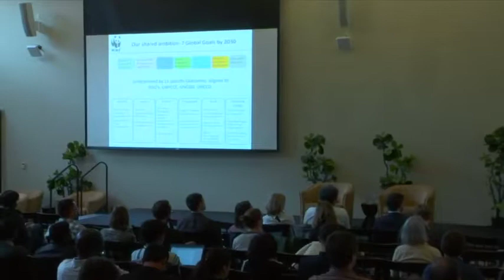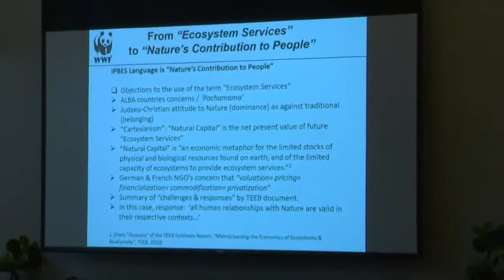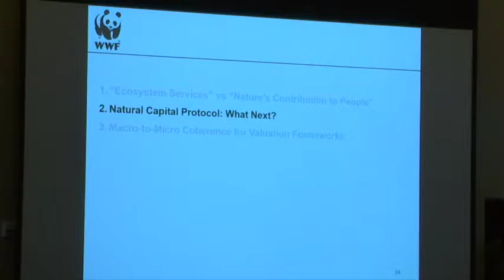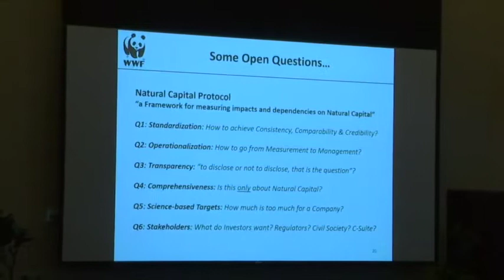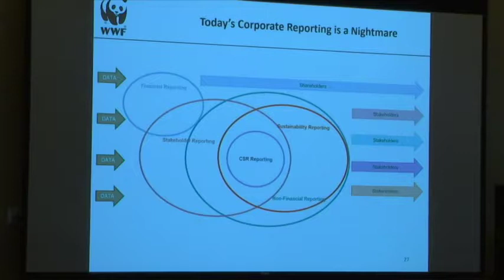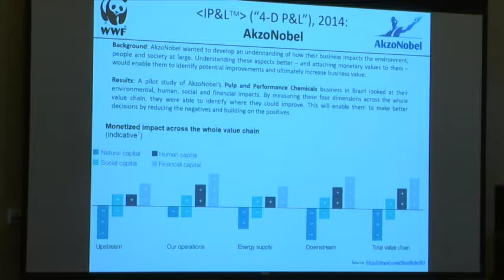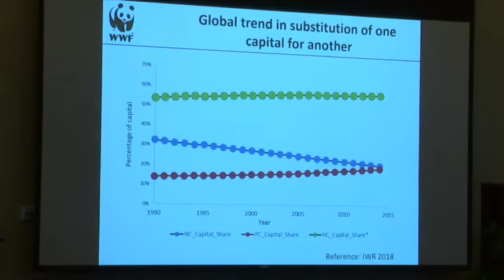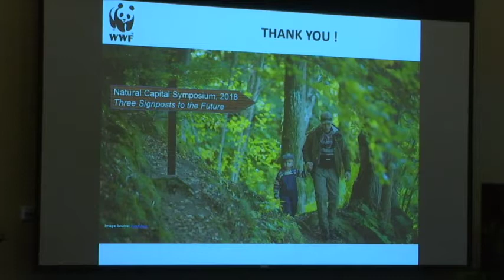"Three Signposts to the Future" WWF President Pavan Suhkdev's Keynote Address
WWF International President Pavan Suhkdev delivers keynote address at the Natural Capital Symposium 2018. Rebecca Shaw, WWF Chief Scientist introduces Mr. Suhkdev.